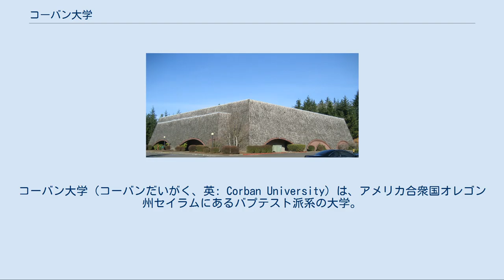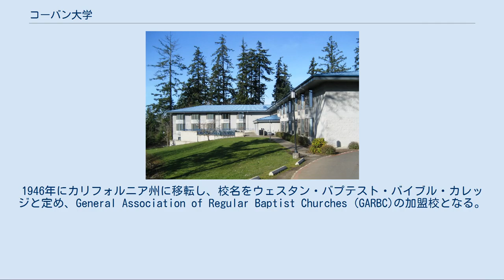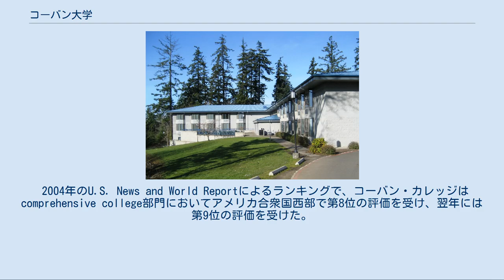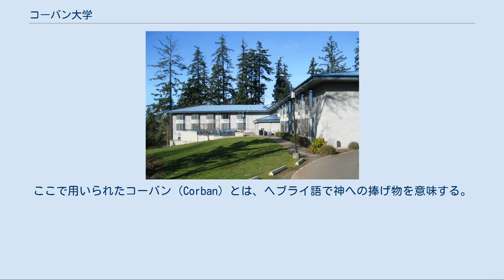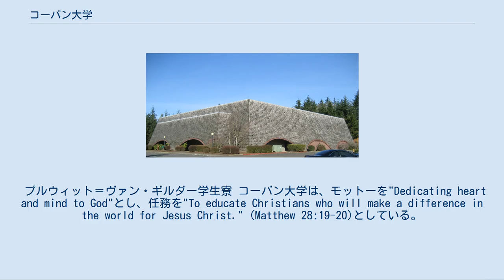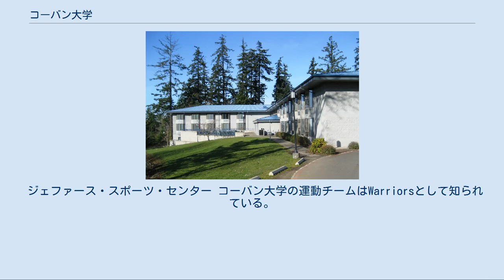コーバン大学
セイラム_(オレゴン州)
コーバン大学（コーバンだいがく、英: Corban University）は、アメリカ合衆国オレゴン州セイラムにあるバプテスト派系の大学。
創設は1935年に遡り、当初の名称はウェスタン・バプテスト・バイブル・カレッジであった。
元々アリゾナ州で創設された機関であり、オレゴン州のセイラム近郊に移転したのは1969年のことである。
2005年に大学の名称をコーバン・カレッジに変更後、2010年にはコーバン大学に改称した。
現在は925人の学生数を持つ学校で、学部生を対象に聖書学教育とリベラルアーツ教育を提供しているほか、大学院課程として経営学、教育学、カウンセリングの専攻を提供している。
Council for Christian Colleges and Universitiesの加盟校であり、運動競技においてはNational Association of Intercollegiate Athleticsの構成グループであるCascade Collegiate Conferenceの加盟校である。
 1935年にアリゾナ州フェニックスで聖書学校として創建された。
1946年にカリフォルニア州に移転し、校名をウェスタン・バプテスト・バイブル・カレッジと定め、General Association of Regular Baptist Churches (GARBC)の加盟校となる。
カリフォルニア州では当初オークランドにキャンパスを構えたが、後にエルサリートに移転した1969年、オレゴン州に再び移転し、現在まで続くキャンパス所在地となった。
 1973年には校名をウェスタン・バプテスト・カレッジに簡略化した。
1970年代になると、聖職者になるための教育のほかにリベラルアーツ教育を開始した。
1999年、レノ・ホフがデヴィッド・ミラーの後継者として学長に就任した。
2001年、ベス・バートシクがフルブライト奨学金を授与されたが、これがこの大学で最初の同奨学金授与者となった。
コーバン・カレッジは同年に210万米ドルの寄付金を受け取り、新しく建設した舞台芸術センターや教会の費用に充当した。
この寄付金は、同校がそれまでに受け取った寄付金としては最高額のものとなった。
 2004年のU.S. News and World Reportによるランキングで、コーバン・カレッジはcomprehensive college部門においてアメリカ合衆国西部で第8位の評価を受け、翌年には第9位の評価を受けた。
大学名がウェスタン・バプテスト・カレッジからコーバン・カレッジに変更されたのは2005年5月7日のことである。
ここで用いられたコーバン（Corban）とは、ヘブライ語で神への捧げ物を意味する。
2005年後期には、学生寮のデーヴィッドソン・ホールが開館した。
コーバン・カレッジはこの時点で過去最多の入学者数を迎えている（大学1年生207人、総在籍学生数860人）。
2006年にはU.S. News and World Reportで第8位の評価を受けたことで、コーバン・カレッジは5年連続で10傑入りを果たしたことになった。
 コーバン大学はバプテスト派の学校ではあるが、福音主義系の宗派からも多くのキリスト教徒の学生を受け入れている。
学生は、イエス・キリストとの救済関係に関する信仰体験を証言することが要求されている。
2007年夏、コーバン・カレッジは教育学と経営学の大学院課程を有していることを反映するため、校名をコーバン・カレッジ・アンド・グラジュエット・スクールに拡大した。
2009年現在、助成金の総額は約300万米ドルである。
2010年5月1日、大学設立75周年を記念して校名をコーバン大学に改称した 。
 プルウィット＝ヴァン・ギルダー学生寮 コーバン大学は、モットーを"Dedicating heart and mind to God"とし、任務を"To educate Christians who will make a difference in the world for Jesus Christ." (Matthew 28:19-20)としている。
コーバン大学はリベラルアーツ大学と聖書大学を織り交ぜた珍しい教育形態を採っている。
大学院生はどの学問を専攻していようとも、聖書の講義を少なくとも24セメスター単位分受講することが要求されている。
また全ての講義は聖書...